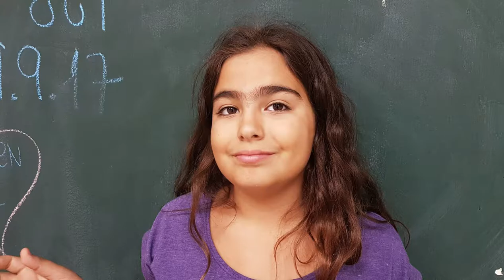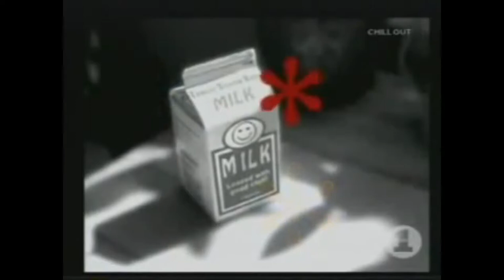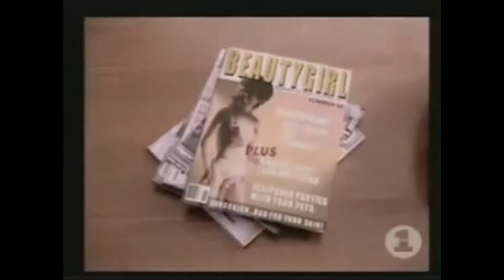Sunscreen with subtitles